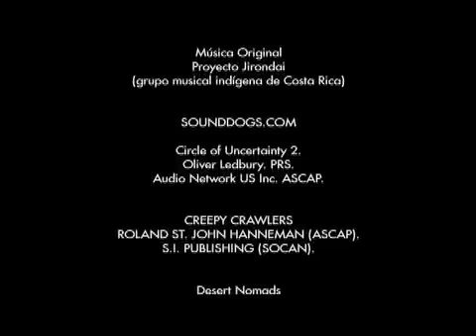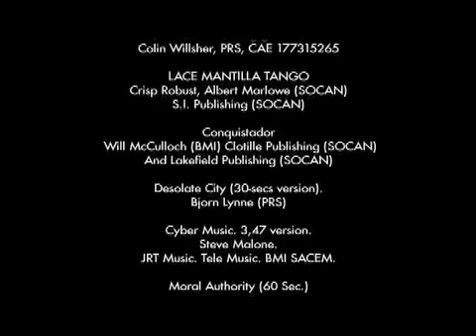El Rapto de Sibu Parte 4